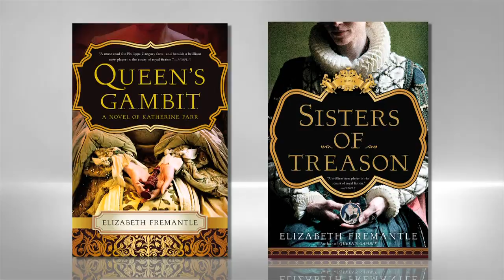A Day in the Life of Author Elizabeth Fremantle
Spend a day at home with historical fiction author Elizabeth Fremantle reading, writing, and editing, surrounded by Tudor art and artifacts.